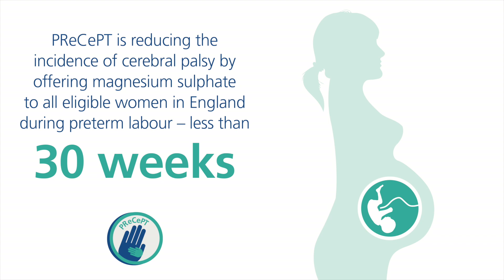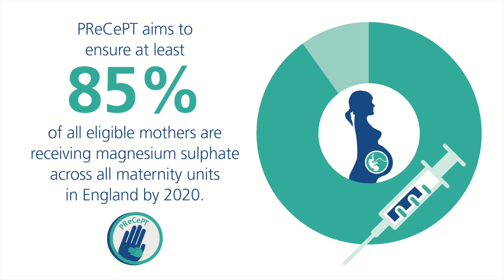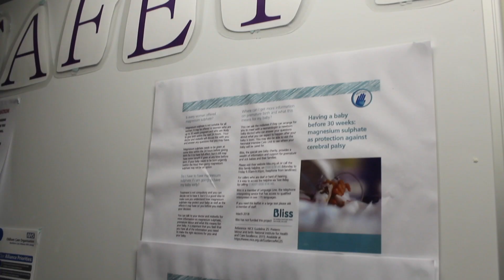PReCePT - Oldham Midwife champion explains how project protects pre-term babies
PReCePT - Prevention of Cerebral Palsy in Pre-Term Labour.

More pregnant women in pre-term labour are being offered a treatment to give their babies the best life chances and reduce the chance of their baby developing cerebral palsy.

Through an initiative called PReCePT – preventing cerebral palsy in pre-term babies – all of England’s maternity units are now offering magnesium sulphate thanks to Academic Health Science Networks working with Patient Safety Collaboratives.

PReCePT Midwife Champion Treena Wild, from the Royal Oldham Hospital, part of the Pennine Acute NHS Hospitals Trust, explains why she has been supporting the project and how it is helping families across Greater Manchester and Eastern Cheshire.

Health Innovation Manchester, the organisation responsible for accelerating proven innovation into Greater Manchester's health and social care services, and the Greater Manchester and Eastern Cheshire Patient Safety Collaborative are part of a national project to improve the number of eligible women being offered the treatment in England.